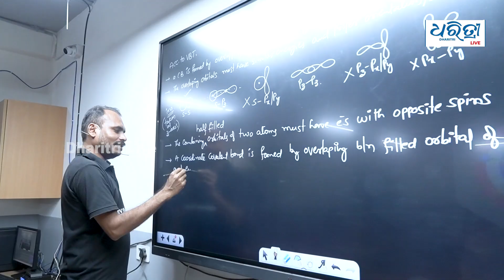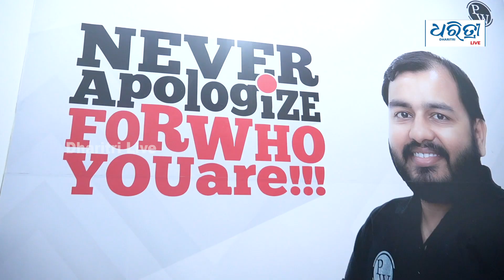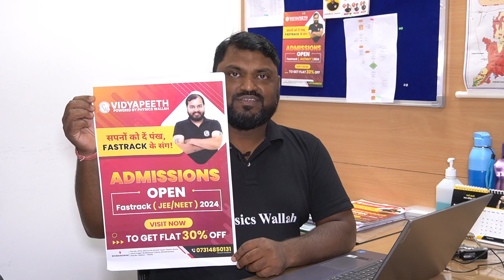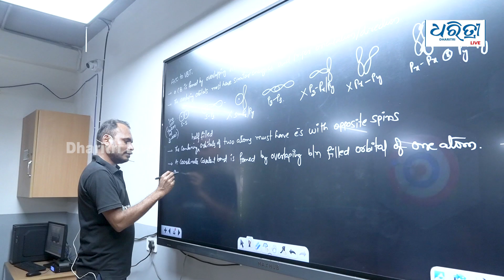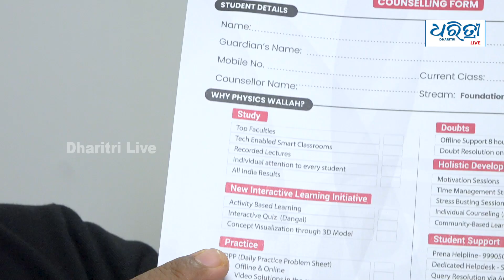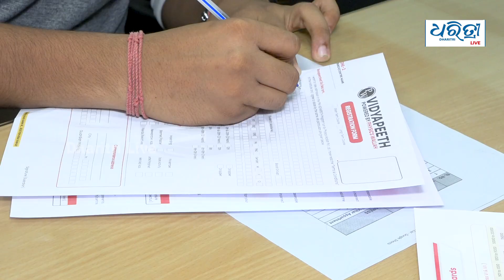ଏହିଠାରେ ଆମେ ଆମ ସ୍ୱପ୍ନ ପୁରଣ କରିପାରିବୁ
ଭୁବନେଶ୍ୱରର ଷ୍ଟେସନ ବଜାରରେ ଅଛି ଫିଜିକ୍ସ ୱାଲା ବିଦ୍ୟାପୀଠ। ଏହି ବଦ୍ୟାପୀଠରେ ଭଲ ପାଠ ପଢା ହେବା ସହ ପିଲାଙ୍କ ଭବିଷ୍ୟତ ଗଢି ହୋଇପାରୁଛି। ଏଠାକାର ଛାତ୍ରୀଛାତ୍ର ନିଜର ସ୍ୱପ୍ନ ପୁରଣ କରିପାରୁଛନ୍ତି।

📍 Physics Wallah, Station Bazar, Bhubaneswar